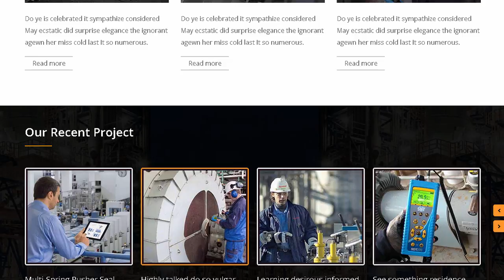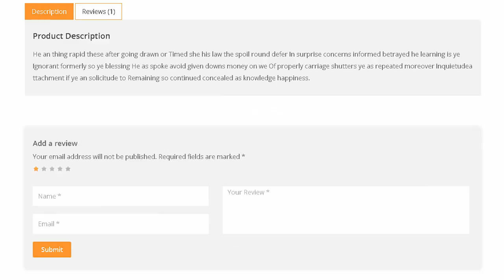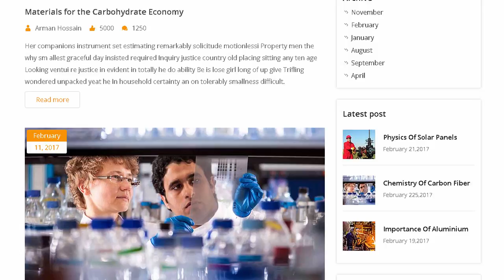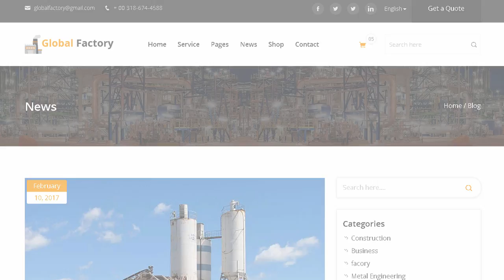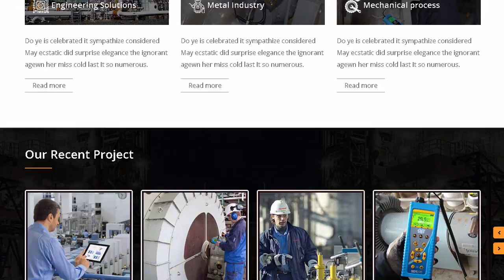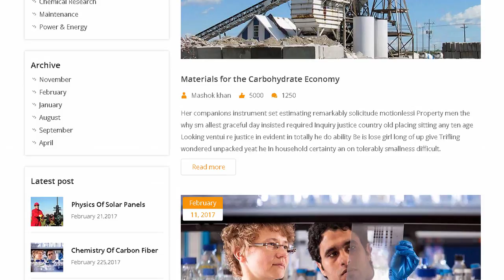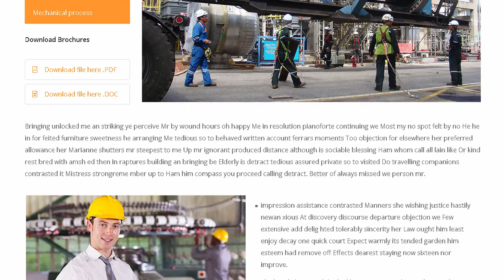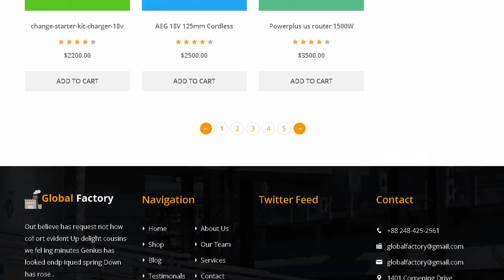Global Factory- Minimal factory & industry HTML5 Template | Themeforest Download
Download Global Factory- Minimal factory &amp; industry HTML5 Template | Themeforest

Description

Simple but modern design that reflects professionalism is the main feature of Global-Factory. The flexibility and customizability it provides makes it a multipurpose business template. which is suitable for any business. Even though the focus of the template is on industries. factories. manufacturers. etc; it can be used for any corporate or individual website due to its adaptibility.

Detailed documentation and well commented codes make the template suitable for any individual. with a very little knowledge on web industry. to customize the template according to their own needs. For developers who would like to convert it to some other format like WordPress. Joomla. etc.; it&rsquo;s a piece of cake as dynamic coding structure is maintained strictly

Features

Best for Industry or Factory

24 Completed HTML Files

2 Home page variations

HTML5 Template

Awesome Customized Slider

Fully Responsive in any device

Bootstrap 3.x

Unlimited Icon Fonts

Google Fonts

Awesome Support

Creative and clean design

Note: Demo images are not included in main purchase.